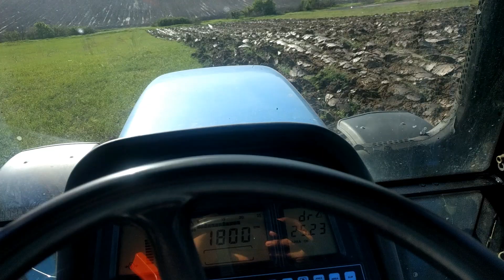New Holland TM 175 plowing - Kverneland AD 85 Vario 5 Furrows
Plowing 2017 Greece - Όργωμα 2017
New Holland TM 175 PowerCommand
Kverneland AD 85  5 furrow
Cab View